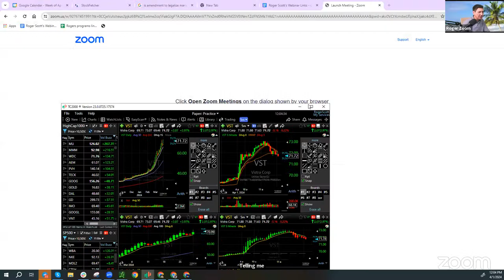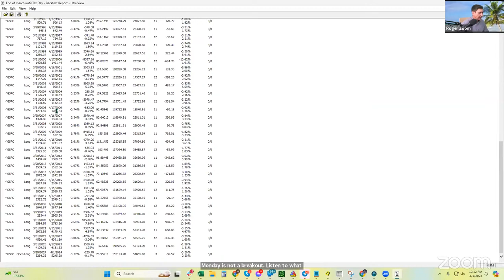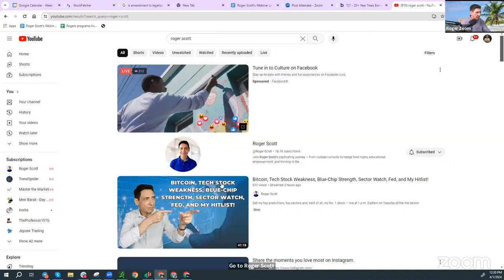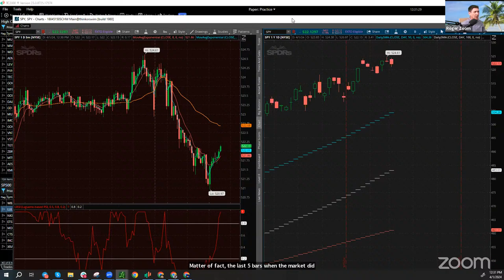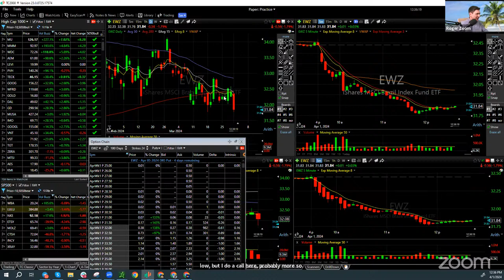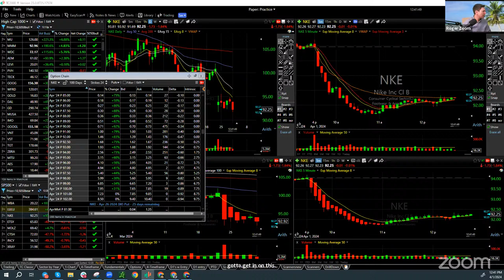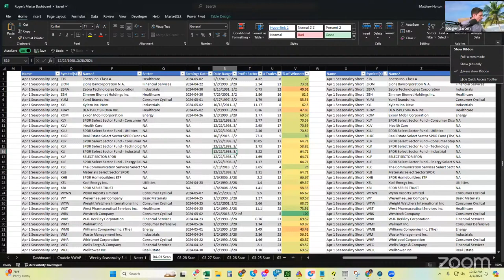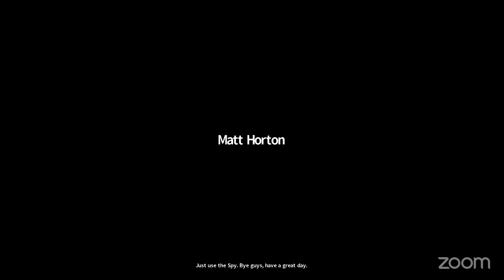Roger Scott's VIP LIVE Trading Room - April 1, 2024